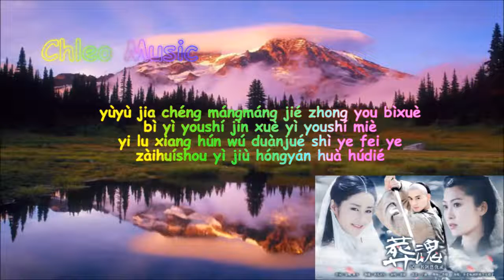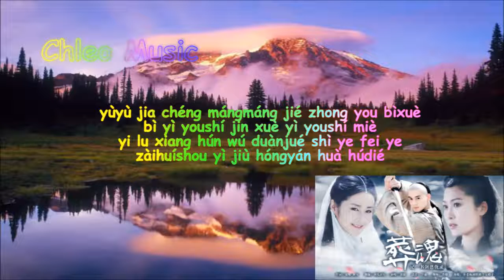清漪 葬魂 记【书剑恩仇录】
Steven Wright on Language Tapes

I bought one of those tapes to teach you Spanish in your sleep. During the night, the tape skipped. Now I can only stutter in Spanish.

The Unathletic Camper’s Baseball Glossary

Baseball bat: a wooden or metal bar that can easily fly out of someone’s hands.

Foul ball: a moment when you think, Holy @#$%, I got a hit!

Babe Ruth: someone who people tell you was also overweight.

Right field: a quiet place where you can sit for long stretches and play with dandelions. Until suddenly you hear a clang and some shouting and immediately understand life is about to get much harder.

Fly ball: when the sun drops a boulder on your head.

Shortstop: a position that involves mostly ground balls and that you think maybe you can play.

Line drive: the reason you can’t play shortstop.

Innings: the amount of time left before afternoon snack, divided by nine.

Marc Philippe Eskenazi, in the New Yorker